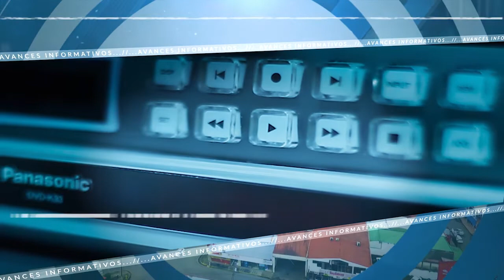Salud mental / TEMAS DE ACTUALIDAD